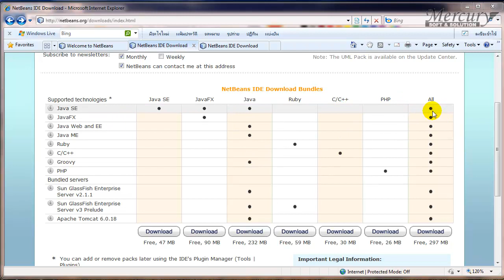Java Tools overview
Java Tools Overview from Mercury softs